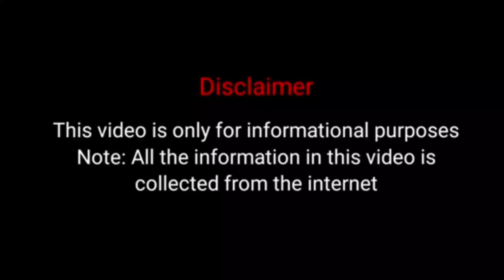Alexis Ryan ( FGTeev ) Lifestyle | Biography | Affairs | Age | Net worth